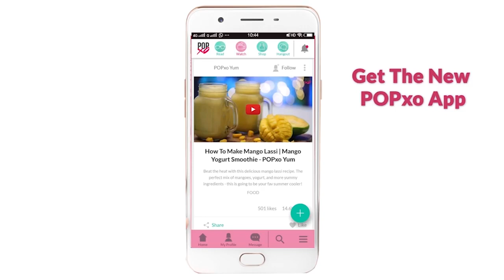When You Are Watching A Movie With Your Parents And A S*x Scene Comes On : POPxo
Do you go through this when you watch an adult scene with your parents?